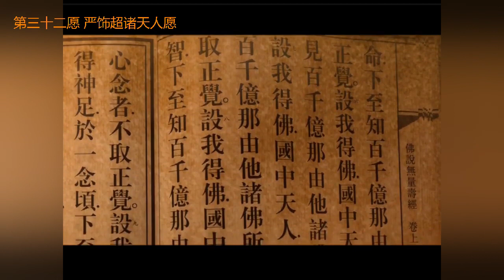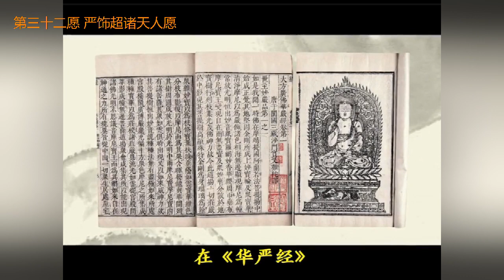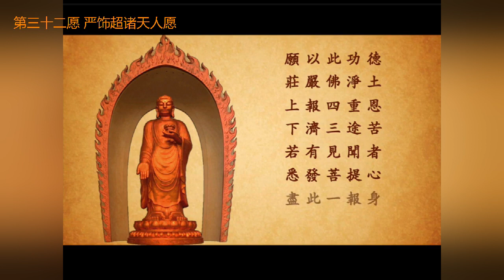大安法师《阿弥陀佛四十八大愿》15 11 第三十二愿